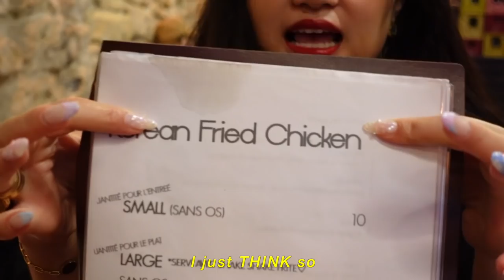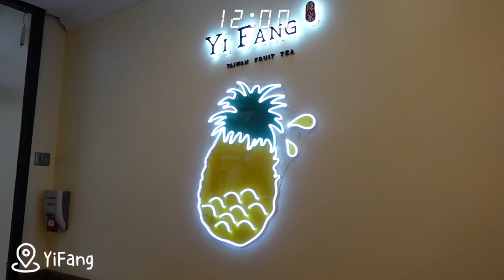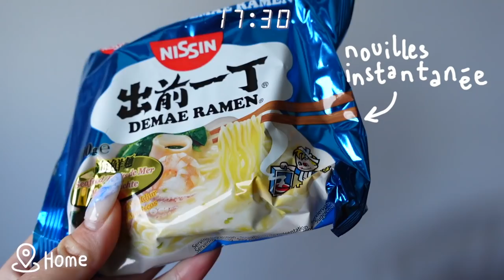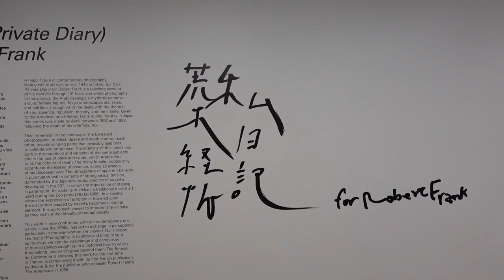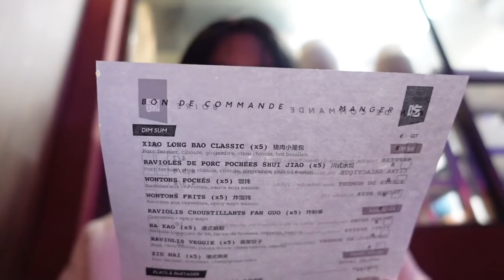WHAT I EAT IN A WEEK *100% asian food* | une semaine dans mon assiette de foodie asiat à paris +cpop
suivez-moi dans ce what i eat in a week ASIAN EDITION
vlog d'une semaine chargée dans ma vie de insta foodie :)

avec les behind the scene des photos, moi qui mange du riz + oeuf + maggi en pyjama, bref réaliste et avec quasi QUE de la bouffe asiatique (je suis étonnée moi même mdr je m'en lasse juste jamais en fait)

on a du resto coréen, chinois, libanais, des bubbles tea, etc !
sur fond de CPOP !!! comme d'hab, avec mes sons du moment
une vraie jukebox avec mes 15 sons chinois pref (car oui quitte à perdre le copyright autant bien le faire)

(cette vidéo m'a pris tellement de TEMPS à monter omg... comment font les youtubeurs sérieux)

liste des adresses :

RESTAURANTS
joayo haussman (poulet frit coréen)
fabrique à toga (raclette en télécabine)
chez toye (nouilles, xiaolongbao, raviolis)
chez mamie (thaïlandais)
john weng (asiatique fusion)
coupi bar (bánh mì)
tiger tiger (asiatique fancy)
grill' croute (libanais)
bao bar

BUBBLE TEA
yifang
the alley
be tea

CAFE
tartelette
la pépinière des batignolles
ponpon (mochi donut)

OUTFIT
Ensemble bleu :